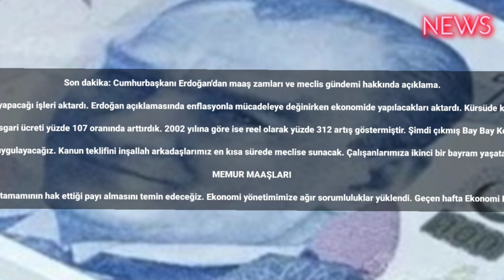Son dakika: Cumhurbaşkanı Erdoğan meclis gündemini açıkladı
Son dakika: Cumhurbaşkanı Erdoğan'dan maaş zamları ve meclis gündemi hakkında açıklama.

Cumhurbaşkanı ve AK Parti Genel Başkanı Erdoğan grup toplantısında yaptığı açıklamada Meclisin yapacağı işleri aktardı. Erdoğan açıklamasında enflasyonla mücadeleye değinirken ekonomide yapılacakları aktardı. Kürsüde konuşan Erdoğan, Aile ve Gençlik Bankasına da değindi. Erdoğan açıklamasında şu ifadeleri kullandı:

"Asgari ücret görüşmeleri dün sonuçlandı. Brüt 13 bin 414 liraya, net asgari ücret tutarını 11 bin 402 liraya yükselttik. Yüzde 34 gibi enflasyon üzeri bir artış yaptık. Geçen sene ikinci yarısına göre asgari ücreti yüzde 107 oranında arttırdık. 2002 yılına göre ise reel olarak yüzde 312 artış göstermiştir. Şimdi çıkmış Bay Bay Kemal, yine bize kaldı diyor. Ne sana kaldı? Sen şu anda maalesef tilki marifeti ile koşturuyorsun. Yetişemediğin üzüme koruk diyorsun. Çalışanlarımızı enflasyona ezdirmeyeceğiz dedik. Ezdirmedik.

400 TL olarak uyguladığımız asgari ücret desteğini 500 lira olarak uygulayacağız. Kanun teklifini inşallah arkadaşlarımız en kısa sürede meclise sunacak. Çalışanlarımıza ikinci bir bayram yaşatacağına inandığım asgari ücret zammının hayırlı olmasını diliyorum.

MEMUR MAAŞLARI

Memur maaşları ile ilgili verdiğimiz sözleri yerine getireceğiz. Türkiye'nin artan refahından 85 milyonun tamamının hak ettiği payı almasını temin edeceğiz. Ekonomi yönetimimize ağır sorumluluklar yüklendi. Geçen hafta Ekonomi Koordinasyon Kurulu ilk toplantısını yaptı. Türk ekonomisini büyütmekte kararlıyız. Vatandaşımızın aşını işini koruması ve büyütmesi, önceliklerimizin başındadır.

Depremlerin yaralarını sararken enflasyoınla mücadele konusunda kararlı adımlar atacağız. Çalışmalarımız yoğunlaşacak.

KİRA ZAMMI

2022 yılı Haziran ayında yaptığımız geçici düzenleme ile yenilenen kira artırım oranını yüzde 25 ile sınırlamıştık. 2023 Temmuz ayından itibaren yenilenecek kira sözleşmeleri için aynı uygulama sürecek.

Türkiye'yi dünyanın en büyük 10 ekonomisi yapana kadar durmadan dinlenmeden çalışacağız. Yol haritamızı oluşturacak 12. kalkınma programı ve orta vadeli programa başladık. Ülkemizi ruhunu darbecilerin üflediği mevcut anayasasından kurtarmayı da önemli görüyoruz.

AİLE VE GENÇLİK BANKASI

Aile ve Gençlik Bankasını faaliyete geçirerek bu yönde tarihi bir adım atacağız"